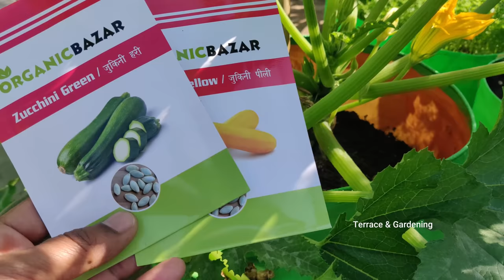घर पर गमले में जुकिनी कैसे उगाएं? जानें पूरी विधि और तरीका | How To Grow Zucchini At Home In Hindi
क्या आप बालकनी या टैरेस गार्डन में सब्जी लगाने का विचार बना रहें हैं, तो सभी पोषक तत्वों से भरपूर सब्जी में जुकिनी (Zucchini) लगाना फायदेमंद होता है। जुकिनी, कुकुरबिट्स (Cucurbits) या स्क्वैश (squash) परिवार की सब्जी है। स्क्वैश परिवार का यह एक रंगीन, पोषक तत्वों से भरपूर सदस्य है। यह गर्म जलवायु में भी में अच्छी तरह से बढ़ती है। इसके अलावा इसे ठण्ड के मौसम में उगाया जा सकता है।
इस विडियो में घर पर गमले में जुकिनी उगाने के बारे में सम्पूर्ण जानकारी दी गई है जिसमें आप जुकिनी के बीज लगाने का सही समय, तथा जुकिनी के बीज लगाने से लेकर हार्वेस्टिंग करने तक की सम्पूर्ण जानकारी प्राप्त कर सकते हैं।
courgette vegetable in hindi
green zucchini in hindi
zucchini growing season in india
zucchini cultivation in india
Like Terrace & Gardening Facebook Page for More Updates
FB.me/Terraceandgardening